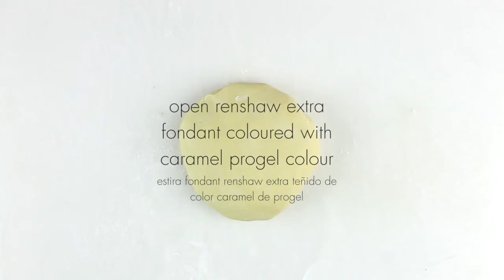Up, Cake Tutorial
Hi Everybody! This is my Up Cake Tutorial. In this video you will learn how to model with sugarpaste Carl Fredricksen, the charm granddad, in his living room.

If you want to learn all the tips, techniques and visit my work and other tutorials, just visit my